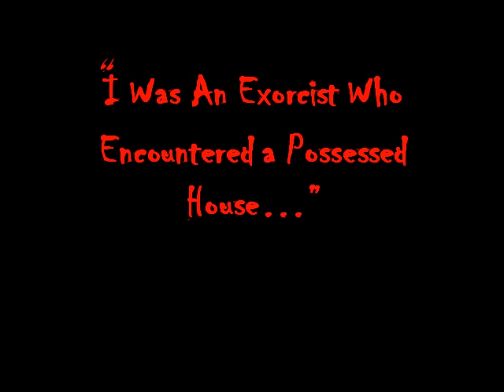Horrifying Exorcism Story | "I Was an Exorcist Who Encountered a Possessed House..."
Say bye bye to Mr. Evaluation Copy. He/she will not be missed. I try my best to put forth the most interesting, ever improving content that I can. I do this because I care about my viewers more then anything. This story I derived from reddit Letsnotsleep. Whether it is true or not is left open to interpretation. I attempted to do a little research on this particular story but I could turn over nothing. I reached out to the OP but have heard nothing back yet. You guys can research it if you like. Regardless, I still find this as an interesting piece of literature. I hope y'all like it!